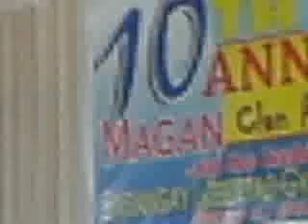Magan Clan 10th Reunion- 10.jonathan magan (5.1.11) Surallah.3gp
May 1, 2011: The tenth (10th) Grand Reunion of Magan's Family hosted by Surallah chapter under the leadership of Mrs. Esperanza Magan- Sagra. A
glimpse of this year's celebration spearheaded by the officers, on their 3rd year and counting, and the same set of officers for next year. The supposed to be 11th Grand Magan's Reunion  will be held at Lambuntong Chapter on May 2012. Today's event was composed close to three hundred (300) registered participants, of course not included were those who opted not to sign their names. Top among the chapters that sent their delegates, not to mention their proximity, was the Surallah Chapter numbering more than 80 Magans' blood.  This host chapter received the gift and awarded for the most number of delegates. Flashback: The Magans' of South Central Mindanao are mostly the descendants of Juan 'Antoy' Magan of Danao, Cebu. Later Juan Magan's siblings from Danao Cebu (Antonio, Benigno, Fancisco, Diosdada, etc hehe can't memorized them all) settled in Ormoc and nearby towns of Leyte in the Visayas. They temporarily dwelled in the same province and born their children including my father Basilio the son of Benigno. For undisclosed accounts,  almost all of them answered the call for the famous 'Land of Promised' post second world war era.  They braved the harsh and turbulent seas on board a dilapidated ocean vessel, the remnant of  U.S.A.F.F.E military sea craft. Some reached the shores of Davao Gulf, the Port of Cotabato and Makar at Sarangani Bay  then combed several parts of Mindanao. Others temporarily settled at Liberty, Tampakan, like my grandfather Benigno, who found the place barren and grows only cogon grass, left the place to venture and became pioneers at the nearby Surallah or Allah Valley. The Liberty Tampakan properties,  half-century after their landing in Mindanao, was discovered rich in precious metals and believed to be largest deposits of Gold, Silver, and its by-products, etc..The largest FIND in human history now being slightly derailed and faced serious reduction of output since the government of South Cotabato bans open pit mining. The Western Mining firms nowadays is in peril. Nevertheless most Pioneering Magans'  had acquired vast farm land holdings at the sprawling Banga and Surallah areas. This uploader and writer was born in Cinco, Banga, who is still destitute but not a mendicant. hehe hmm faded celebrity hehe